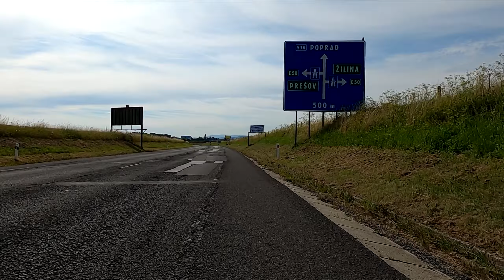mbarry63 road bike - 11.08.2020 - Poprad,Veľký Slavkov,Mlynica,Veľký Slavkov,Poprad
Video nahraté kamerou GoPro Hero 8 Black
Upravil a editoval v programe Sony Vegas 17 mbarry63

Video shot GoPro Hero 8 Black
Modified in Sony Vegas 17
Uploaded and edited mbarry63